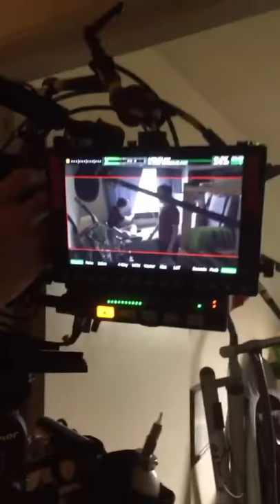Brandon Calvillo on the set of FML the Movie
Random snaps by Jason Nash that include Brandon, filmed May 4, 2016. FML the Movie is finally happening!